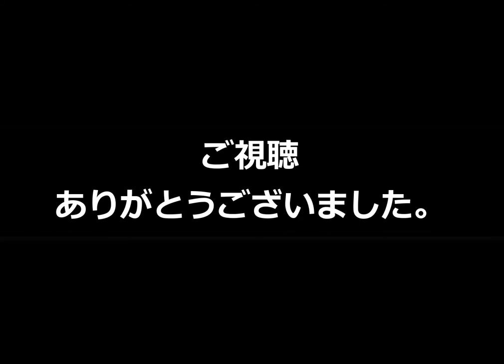2020.01.26 極楽鳥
南国の天敵のいない楽園にて
美しい羽で着飾る極楽鳥

雌の前で奇妙な道化を演じ、
それを雌は傍で見物していて、
一番気に入った雄を選ぶ。

決定権は雌にあるようだ。